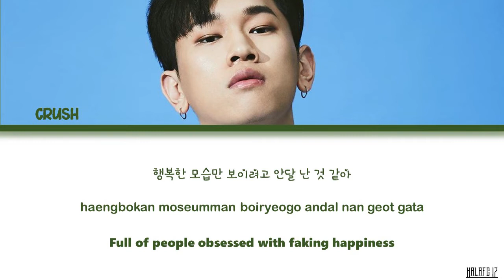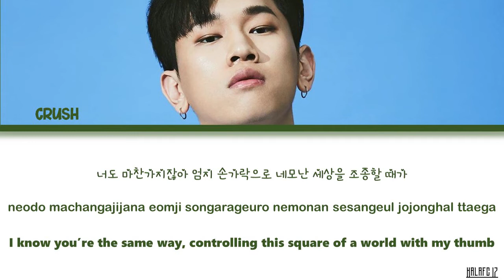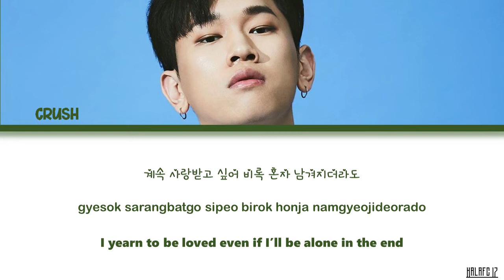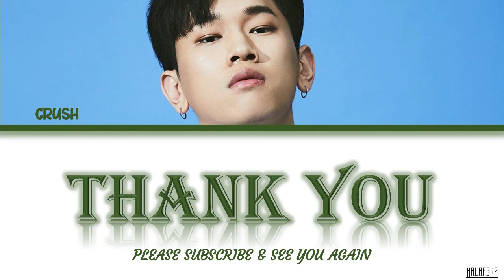Crush (크러쉬) - Digital Lover Lyrics/가사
Lyrics by Crush
Composed by Crush, haventseenyou, hoiwave
Arranged by haventseenyou, hoiwave

Crush
Crush Digital Lover
Crush Digital Lover lyrics
크러쉬
크러쉬 Digital Lover
크러쉬 Digital Lover 가사